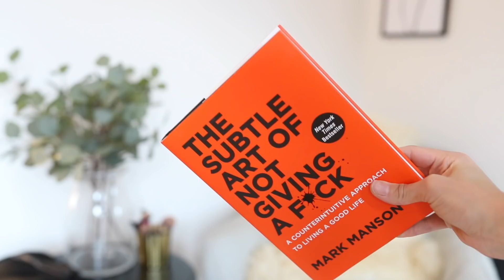THE BEST OF THE BEST 🙌🏽 2017 | FASHION, BEAUTY, NETFLIX etc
My top things from 2017! Hope you enjoy!

BOOK
The subtle art of not giving a f**k - Mark Manson

La Mer Lip balm
Marc Jacobs Bronzer
Bobbi brown tinted eye brightener